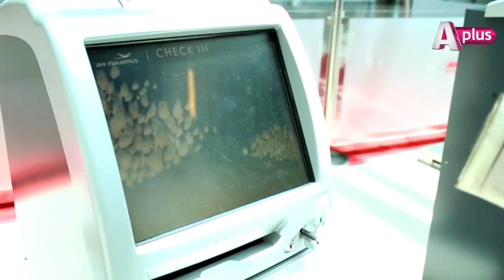Khuda Aur Mohabbat | Season 2 | Episode 1 | Sadia Khan | Sami Khan | Aplus | C5K1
Khuda Aur Mohabbat | Season 2 | Episode 1 | Sadia Khan | Sami Khan | Aplus

Written by:
Ali Moin

Directed by:
Kamran Qureshi

Produced by:
Ali Farhan

Cast:
Sadia Khan
Sami Khan
Atiqa Odho
Saba Faisal